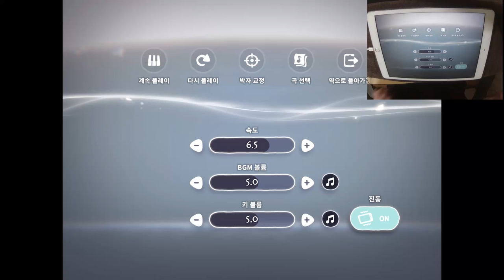[Deemo II] - NostaRoad (Hard, Lv.8) AC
팩 : 앨범11 - 환상의 고동 (유료)
NostaRoad (Hard, Lv.8) All Charming